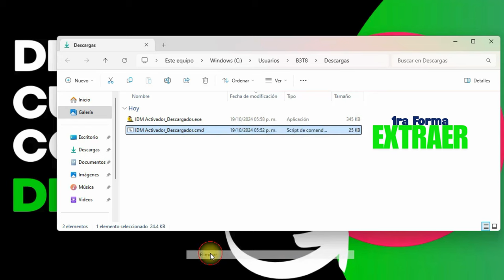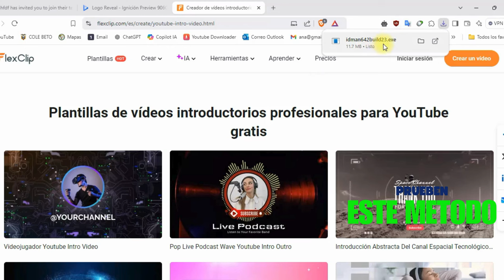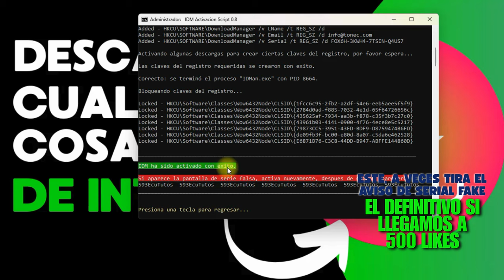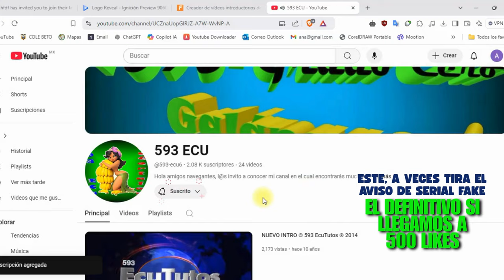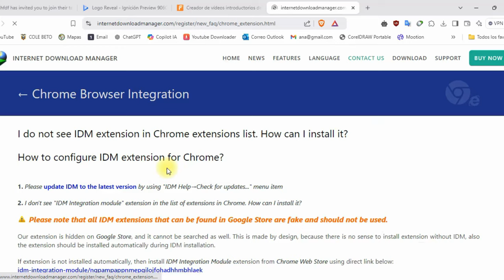⬇️COMO DESCARGAR⬇️CUALQUIER COSA DE CUALQUIER WEB GRATIS ||| 2024 ||| BIEN EXPLICADO!!!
Hola amig@s les saluda su servidor 593EcuTutos,

Después de una larga ausencia de 10 años, hoy vengo a traerles una nueva versión de un video que me han pedido muchísimo.

Gracias por brindarme su gentil apoyo;
espero este y todos los demás videos sean de su agrado
y sobre todo espero les sea de mucha utilidad.

Podríamos darle cariño a este video?

Voy a retomar actividades para traerles mas contenido.

PASSWORD:
Si les pide es: 593EcuTutos

Att.

© 593EcuTutos ®.